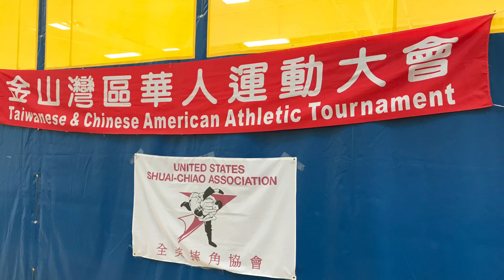My Shuai Jiao Tournament Last Year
Condensed version of my three matches